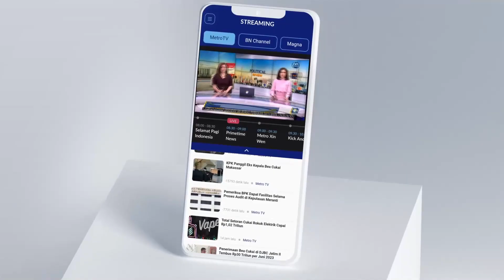Relawan Projo Terbelah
MetroTV,

Tak Rela Presiden Jokowi dan keluarga diperdagangkan untuk elektabilitas, sebagian relawan Jokowi mendeklarasikan Projo Ganjar. Sukarelawan yang tergabung dalam pro
Jokowi melaksanakan deklarasi nasional untuk mendukung bakal capres 2024 Ganjar
Pranowo dengan wadah bernama Projo Ganjar.